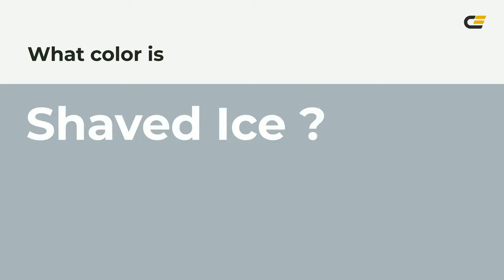Shaved Ice color a9b4ba hex color - Blue color - Warm color a9b4ba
What color is Shaved Ice ? a9b4ba hex color - Blue color - Warm color a9b4ba

Hex a9b4ba Color Code is also known as Shaved Ice color.

Hex a9b4ba Color code in RGB color code model is created after adding 66.27% red color, 70.59% green color and 72.94% blue color.
Hex a9b4ba Color code in CMYK color (process color) code model is generated after subtraction of 9% cyan, 3% magenta, 0% yellow and 27% black.